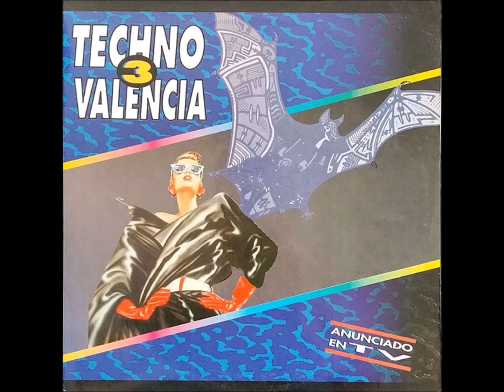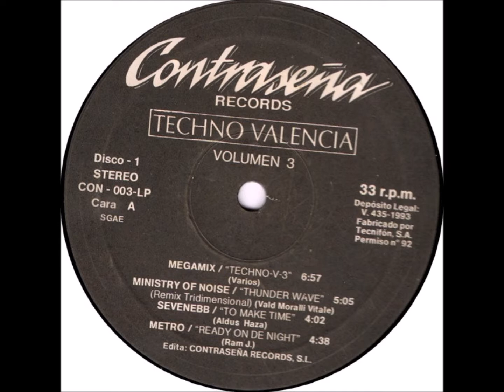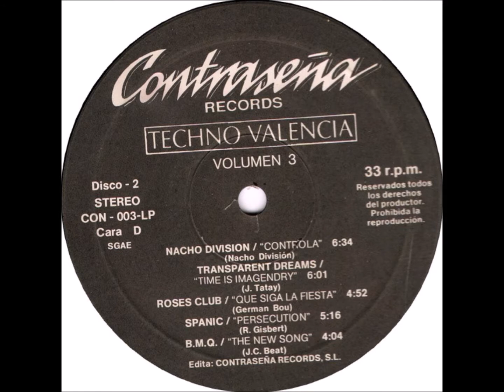(A3) Sevenebb - To Make Time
Various ‎– Techno Valencia 3
Contraseña Records ‎– CON - 003-LP
1993